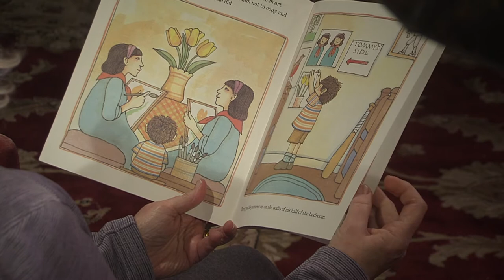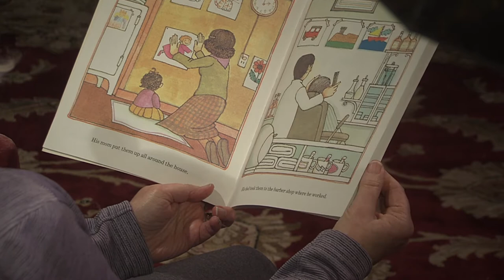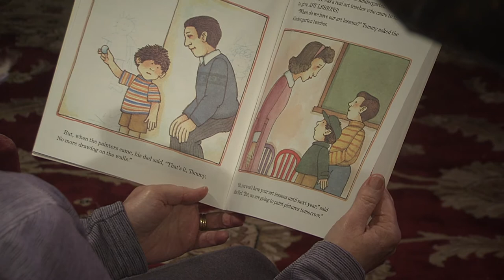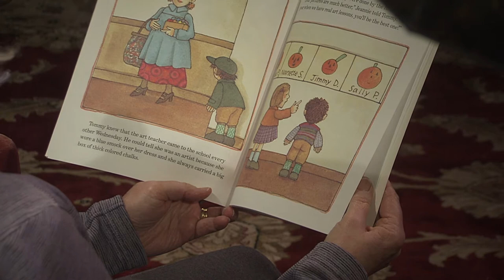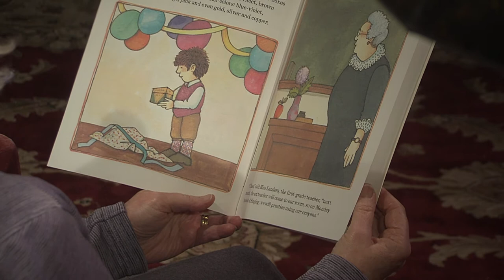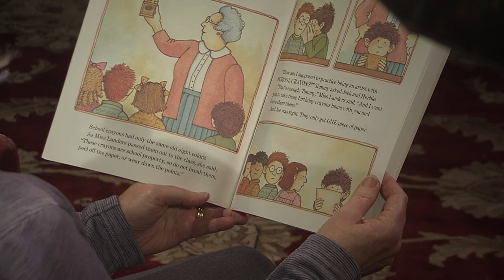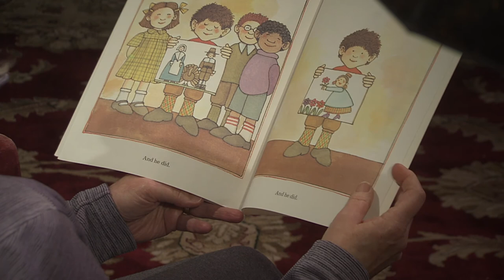Char Bell reads The Art Lesson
In celebration of March is Reading Month, the City of Wyoming partnered with WKTV for this series Wyoming Reads. We thank our partners at Kent District Library - Wyoming Branch and Barnes and Noble at Rivertown Mall for contributing many of the books used for this program.